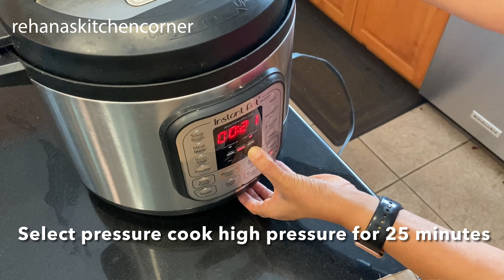Mutton Chukka || Mutton Sukka || Mutton Pepper Fry Recipe - RKC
Ingredients
For marinating Mutton
* Mutton, boneless 2 lb

Other ingredients for the masala
* Oil For Stir frying
* Ginger, minced- 1 inch
* Garlic, minced- 2-3 cloves
* Green chilies, halved- 4
* Crushed red chili flakes - 1 tsp
* Pepper powder - 1 tsp or adjust

Instructions
1. Marinate mutton cubes with all the masala and keep it in the fridge for 2 hours.
2. Cook mutton in the instant pot, turn on instant pot/ regular pressure cooker select pressure cook on high pressure for 25 minutes.
3. NPR, open the lid once all the pressure is released open the lid and turn on instant pot in sauté mode if any liquid there. Sauté until all the liquid dries off.
4. Heat a fry pan, put coconut oil, when it’s hot transfer the cooked meat and fry for couple of minutes. Try to press the meat while frying, so that meat pieces will break. Once it’s done remove from the pan and keep it aside.
5. Heat a wok, over medium heat, add coconut oil and once it’s hot , add mustard seeds, let it splutter. Add whole red chilies.
6. Add minced ginger and sauté until the fresh smell goes way.
7. Add sliced onions, season with salt and stir fry till onions turn slightly brown. Add the fried mutton.
8. Turn the heat to high and stir fry for 3-5 minutes. Add pepper powder and lemon juice, stir fry for a minute. Remove the pan from the heat and keep covered for a few minutes.
9. You can drizzle little vinegar just before serving. Enjoy!